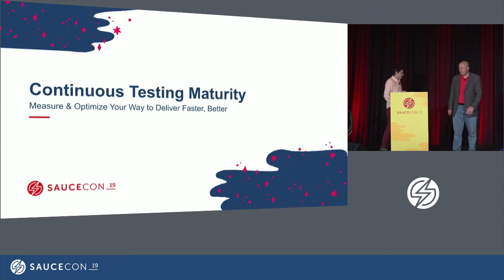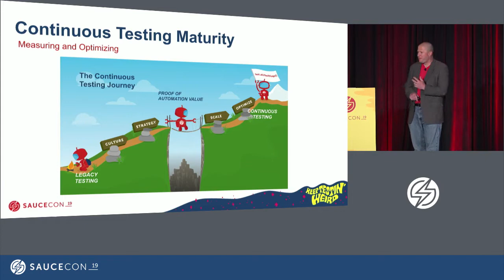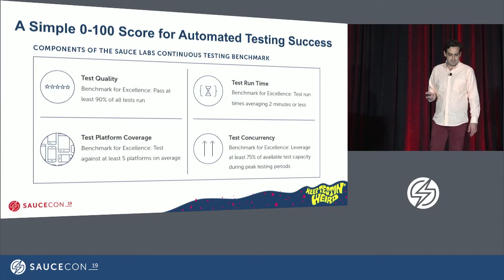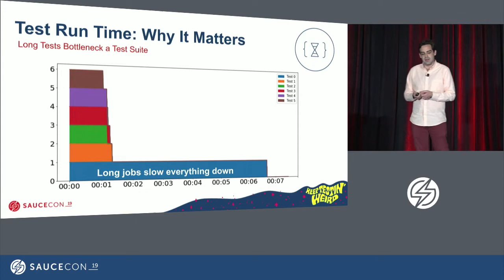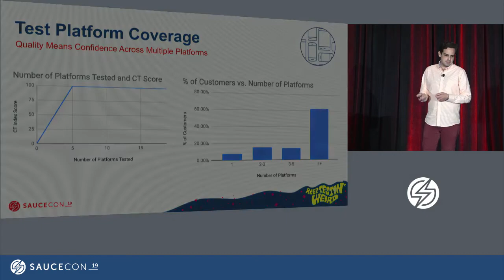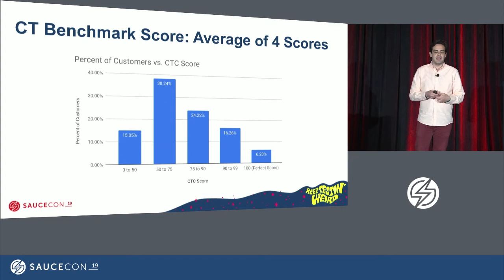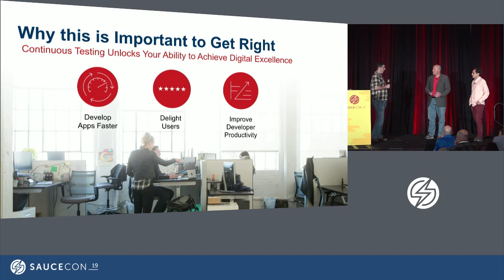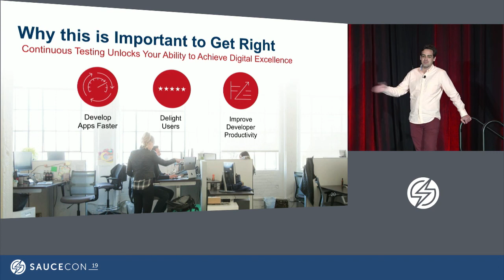How to Measure Success in Continuous Testing - Mr. Fernando Vidal & Mr. Amir Rozenberg at Sauce Labs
How to Measure Success in Continuous Testing - Mr. Fernando Vidal | Senior Data Scientist at Sauce Labs + Mr. Amir Rozenberg | Director Product Management at Sauce Labs

For many organizations, evaluating their progression in regards to continuous testing is mostly a subjective matter. Mainly because maturity is not well defined: is it the number of tests executing, the number of test cases per line of code, the frequency of execution, or the average time a developer spends fixing defects? As we all know, without a target and a way to measure up to that target, it’s very hard to optimize the path to achieve it.

Sauce Labs has a unique perspective on what makes an organization successful at leveraging automated testing. Using observations from running 2 billion tests for thousands of Sauce Labs customers, Fernando and Amir will outline the the key drivers of success in continuous testing and an provide an actionable way to see how your organization or team is doing relative to other successful testers. Learn why velocity, quality, efficiency, and coverage are the four pillars of continuous testing—and how to effectively measure these concepts.

In this talk, Fernando and Amir will discuss a new index, which can be used by any organization to evaluate their progression towards continuous testing. The audience will learn:

- The components of the new continuous testing index
- What makes those components such strong maturity indicators
- How can organizations improve on each of the metrics
- What happens organizationally when those metrics are improved